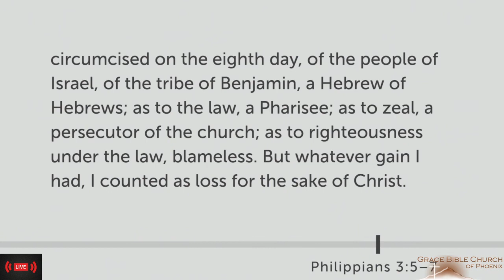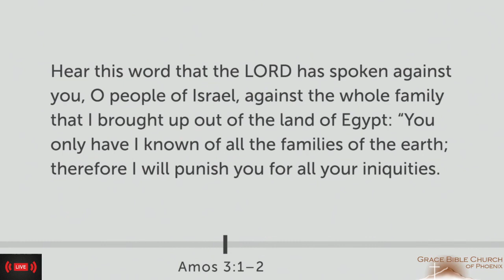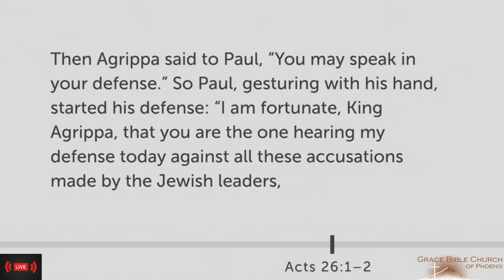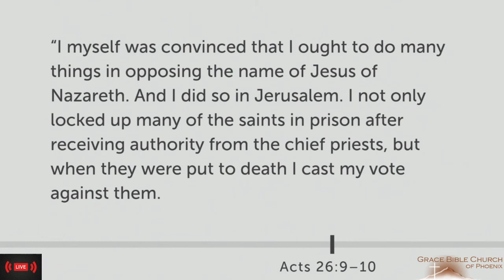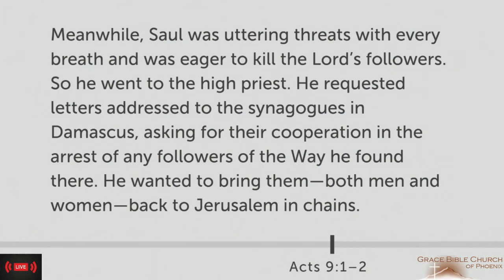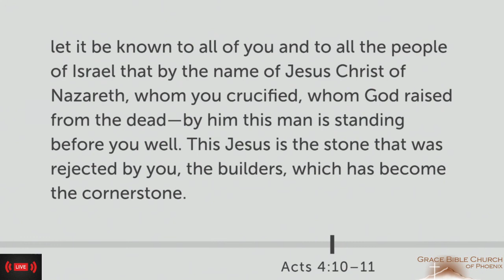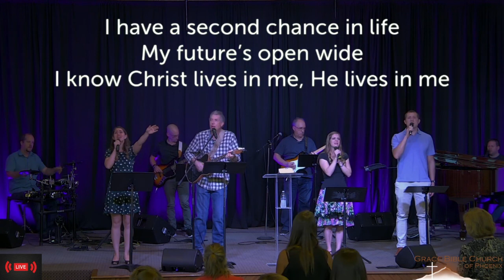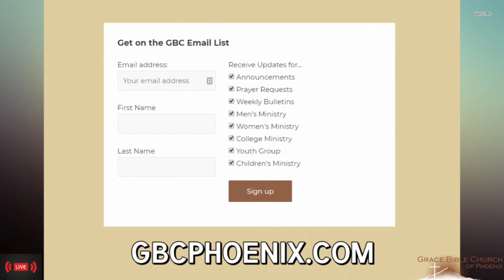Impressive Resume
-Due to technical issues the begging of this recording was lost- Grace Bible Church of Phoenix Sunday morning worship October 25th 2020 "Impressive Resume"